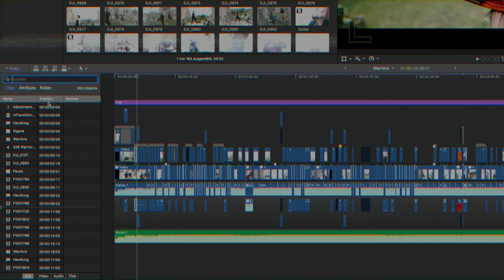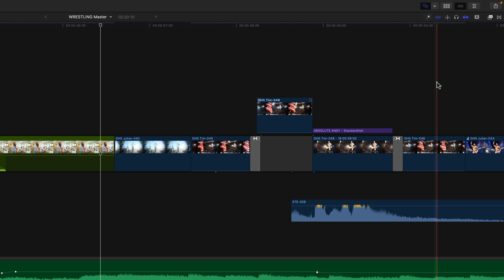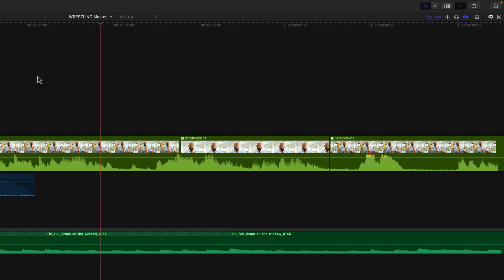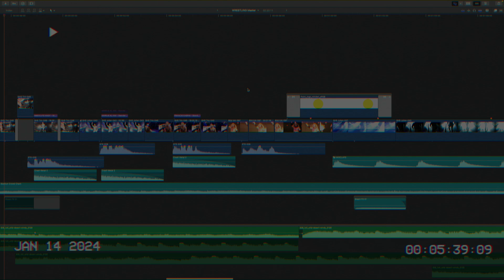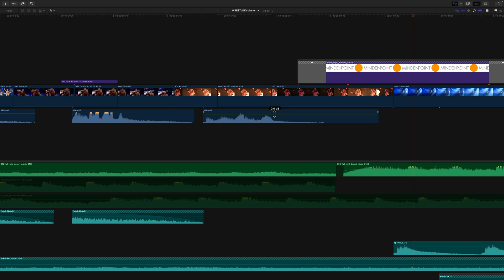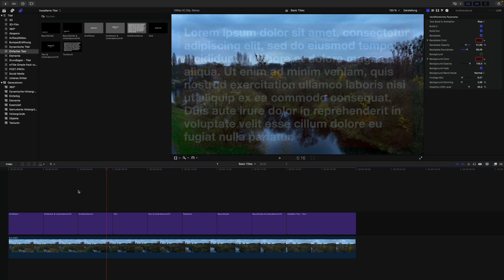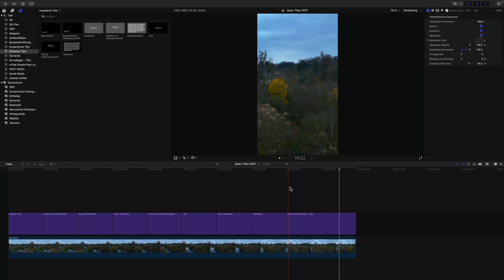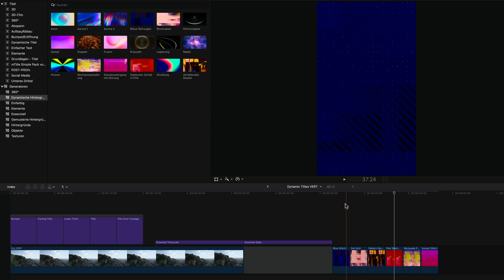Großartige Verbesserungen der automatisch scrollenden Timeline und neue Titel in FinalCutPro!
Hast du jemals das Gefühl gehabt, dass Apple auf dein Feedback hört?
In diesem Video gehe ich noch einmal auf die großartige Funktion des automatisch Scrollenden Timeline in Final Cut Pro ein und zeige dir die kleinen, aber feinen Verbesserungen, die Apple auf der Grundlage des Feedbacks der Benutzer (einschließlich meines?!) vorgenommen hat.

Neue Funktionen und Verbesserungen, die du sehen wirst:
- Dedizierte Schaltfläche zum automatischen Scrollen! Kein Wühlen mehr in den Einstellungen.
- Das Standard Tastaturkürzel entspricht meinem Vorschlag! (⌥⇧S for the win!)
- FREIHEIT! Scrolle in eine beliebige Richtung, während das automatische Scrollen aktiviert ist! Keine Beschränkungen mehr.
- Die Abspielposition bleibt beim rückwärts spielen zentriert! Kein Warten mehr, bis er den Rand erreicht.

Dann gibt es neue Titel!
- Neue Titelkategorie "Basic Text" - perfekt für Untertitel und mehr!
- "Deko"-Titel und ein passender Übergang!
- Unverzichtbare Timecode- und Slate-Titel! Super nützlich für professionelle Projekte.
- 6 neue dynamische Hintergründe im Glitch-Stil! (allerdings fehlen Farbkontrollen)

Und mehr!

Hinterlasse einen Kommentar und lass mich wissen, was DU denkst!

00:00 - Intro
01:35 - Was war und was ist
02:13 - Eine Einstellung wird zur Schaltfläche!
03:06 - Neues Standard Tastaturkürzel
04:18 - Mehr Freiheit beim Scrollen!
05:18 - Verbessertes Rückwärts Scrollen!
05:36 - Neue Titel
06:47 - Großartig für Untertitel!
07:22 - Perfekt kompatibel mit vertikalen-Formaten
08:15 - Neue dynamische Hintergründe
08:58 - Infos und Outro

um maximal ein mal im Monat Infos rund um Final Cut Pro Tipps & Tricks Tutorials gratis Plugins Template u.m. zu bekommen!